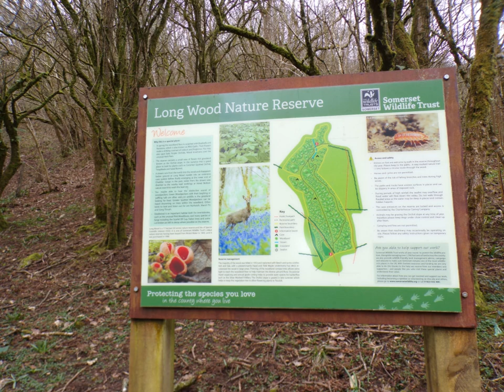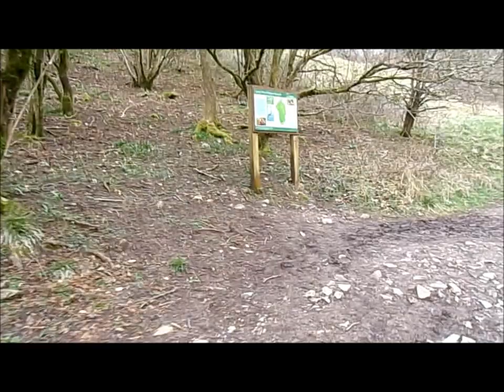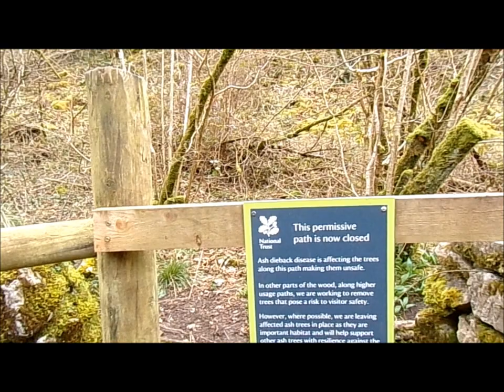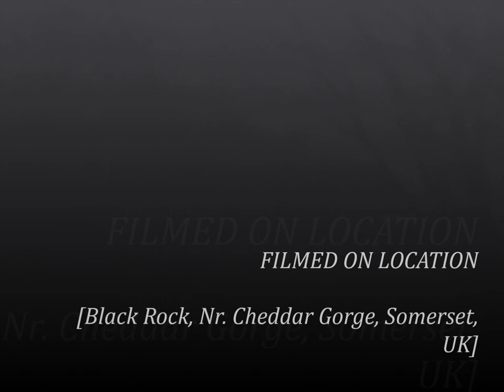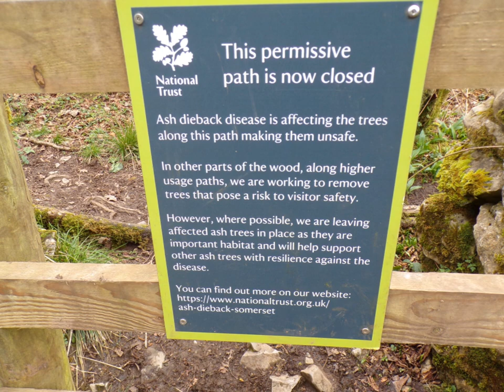Cheddar Gorge Black Rock & Reserve Part IV Down Old Woman's Lane To Black Rock Quarry March 21st 24'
I just love this old wibbly wobbly track which I call Old Woman's Lane--it just conjures up images of long ago when in the past people were also treading this path and for some reason because I am getting older I can imagine another older woman in another time, era also enjoying or enduring this wander---harder on the way up after a day's hike but quiet and peaceful.Today a bit sad as well as Long Wood, which the track skirts, is suffering with Ash-Dieback disease and is trying to heal, repair and recover and us humans denied access while this healing process occurs--the trees all thin, black and brittle but standing tall and still with its little paths now hidden under the debris of its fallen branches and also complete trees down creating gaps in the skyline.The little stream will still be making music in the combe and soon the Bluebells and white wild garlic will brighten up this lovely place for a while covering the ground with blankets of blue and white. For now we must Keep Out and let Long Wood rest and gain immunity and then one day the Wood Rangers will come and create new paths and signs for the children to follow like ones before were gifted to enjoy here.
Once I leave the track I head onwards along a muddy combe leading to the quarry--the redundant quarry that seems to have shrunk--looks smaller, frailer the feeling of old age creeping up again in my language and thoughts as I too recognise the changes in strength and energy--subtle changes but growing awareness reminded by the hill climbs and the sometimes challenging terrain.I will walk here in the Future in my dreams and feel the beauty and peace .My spirit will always return for a wander ...